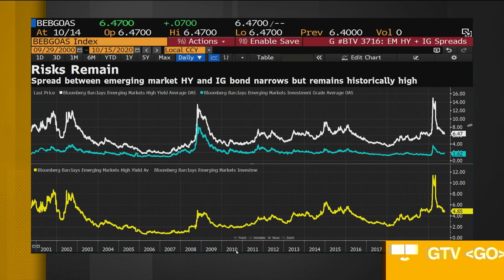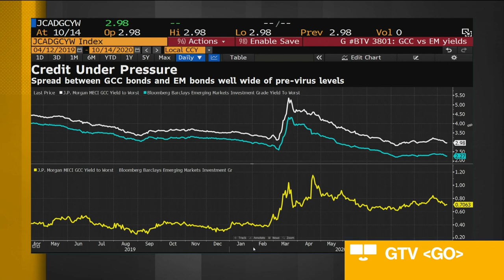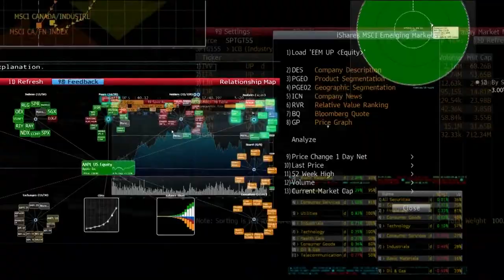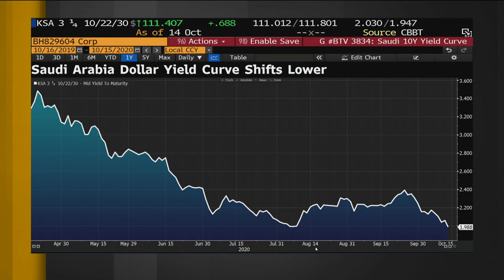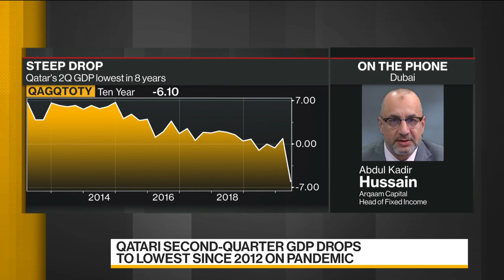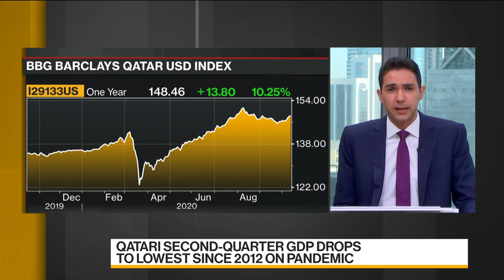Qatar in 'Strong Position' From Credit Perspective: Arqaam Capital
Oct.15 -- Abdul Kadir Hussain, the head of fixed-income asset management at Arqaam Capital in Dubai, discusses the outlook for emerging-market credit and the opportunities he sees. He speaks with Yousef Gamal El-Din on "Bloomberg Daybreak: Middle East."